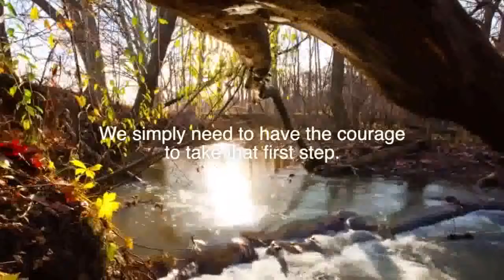i fern TEAMdollars com +63922 597 6070